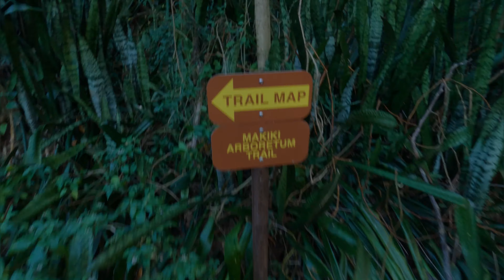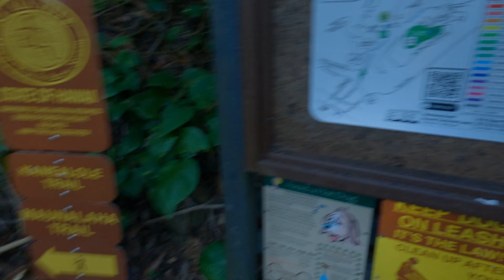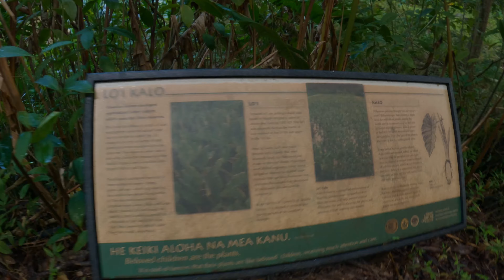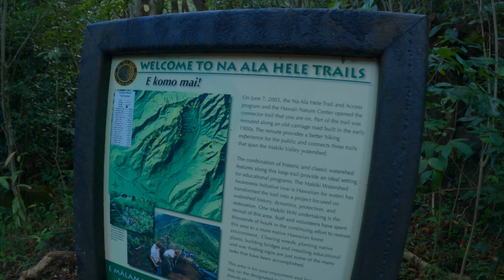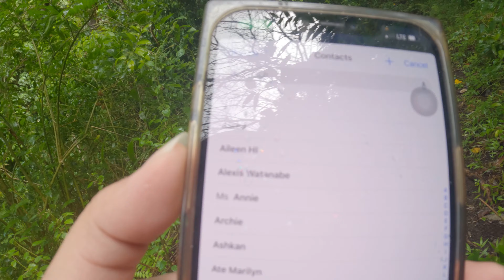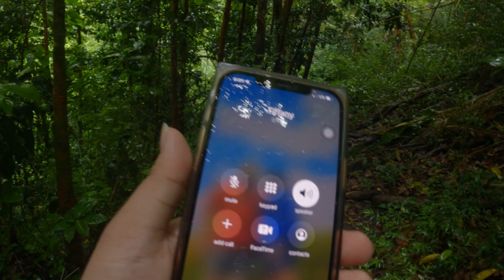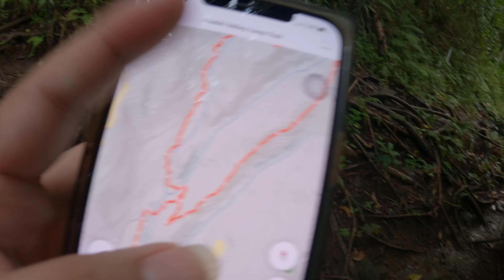Makiki Valley Loop Trail: A Hike on the Makiki Rainforest Loop Trail in Honolulu, Hawaii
Makiki was an amazing hike through the rainforest! The trail was not crowded at all. It rained most of the hike, but this added to the ambiance of the hike.

makiki rainforest
hike on the makiki rainforest
makiki valley loop trail